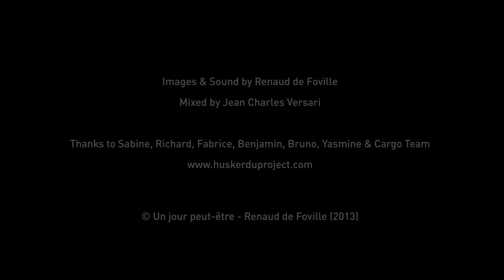Hüsker Dü Project 167 - Eric Pifeteau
"Debout avec le volant dans les mains."

Eric Pifeteau nous raconte le premier souvenir de sa vie.

Eric Pifeteau tells us the first memory of his life.